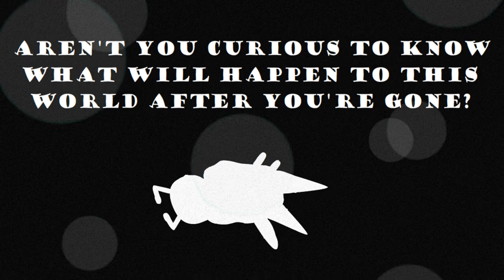Planète Arbria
It's pretty different from what I do normally, but it gets very good after a minute. Give it some time!
Originally released : Mai 27 2013